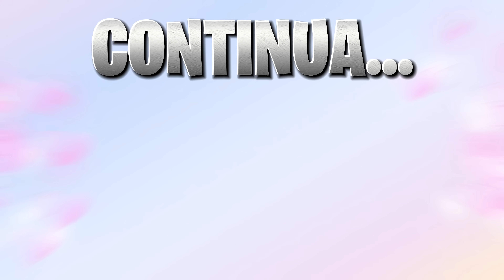DESCOBRI QUE O NOIVO DA MINHA IRMÃ É UM VAMPIRO EM AVATAR WORLD - AVATAR WORLD HISTÓRIAS E ROTINAS